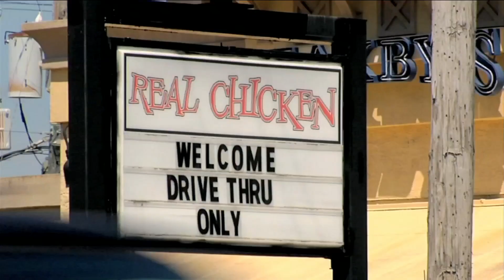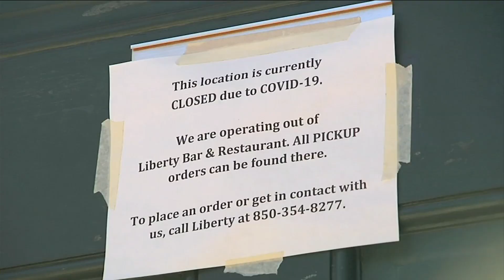Gov. DeSantis plans for phase 2 of reopening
As Florida begins a gradual reopening beginning Monday, Gov. Ron DeSantis is already mapping a plan for continued openings, and small businesses are chomping at the bit.